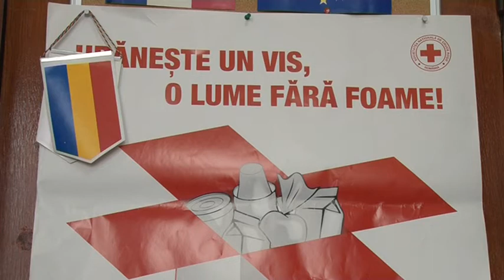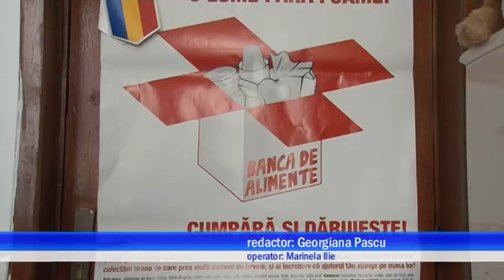BANCA DE ALIMENTE IN FALIMENT